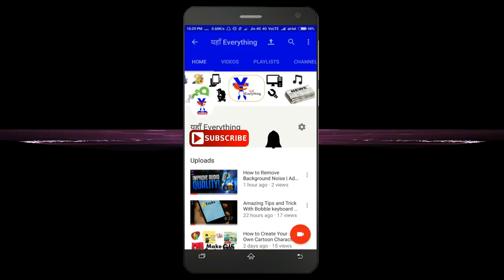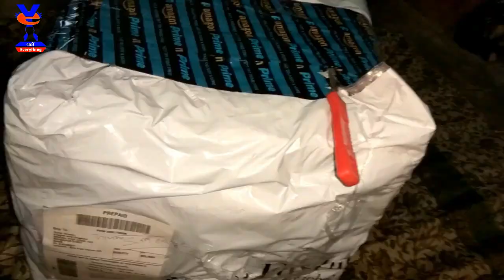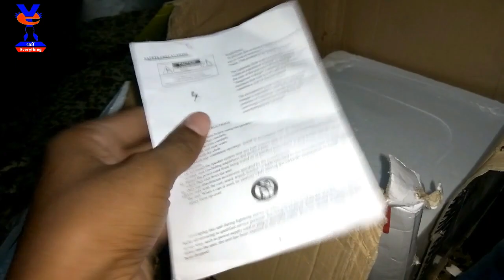Unboxing The Defective Zebronics BT4440RUCF 4.1 Channel Bluetooth Speakers | Watch Before Buying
dOSTON ye video jarur dekhe aapke sath v aisa ho skta hai...

1. Lenovo K6 Power (Grey/Dark Grey, 32 GB)  (3 GB RAM)

2. Lenovo K6 Power (Gold, 32 GB)  (3 GB RAM)

3. Lenovo K6 Power (Dark Gray, 32 GB)  (4 GB RAM)

4. Lenovo K6 Power (Silver, 32 GB)  (4 GB RAM)

5. Lenovo K6 Power (Dark Gray, 32 GB)  (4 GB RAM)

Five Crazy  Deals Under 300 Rupees | 5 | Amazon | Under 300₹  Hindi

1. Philips SHE1405BK/94 In-Ear Headphone Headset With Mic - Black
2. Dezine Analogue Black Dial Men's Watch -DZ-GR059-BLK-BRW
3. iPaky Luxury Ultra-Thin Dotted Silicon Back + PC Gold Frame Bumper Back Case Cover for Xiaomi Redmi Note 3 ,Gold
4. WOW Imagine 360 Degree Sleek Rubberized Matte Hard Back Cover For XIAOMI MI REDMI NOTE 4 - Pitch Black (as per the INDIAN Redmi Note 4 Model)
5. boAt Micro USB 1.5-meter Nylon Tough Braided cable. Super-Fast 2.4A Rapid Charge, boAt Premium tangle free cable for Android Devices. (Black & Red)

mi store ...
XIAOMI MI REDMI 4A (Transparent)
Tempered Glass Screen Guard Protector For Xiaomi Redmi 4A
TiSec Tempered Glass Screen Guard Protector For Xiaomi Redmi 4A
All Sides Protection "360 Degree" Sleek Rubberised Matte Hard Case Back Cover For XIAOMI MI REDMI 4A
Soft Rubberised Back Case Cover For Xiaomi Redmi 4A=
YuniKase Mi Redmi 4A /xiaomi redmi 4a (COMBO OFFER)
Hard Hybrid Rugged Bumper Kick Stand Back Cover For Redmi 4A 5.0 inch=
FABUCARE Flip Cover for Xiaomi Redmi 4A Flip Cover Case - Gold
Mi Case for Redmi 4A (Clear)
Mi Case for Redmi 4A (Black)=
Mi Basic In-Ear Earphones with Mic (Matte Black)
Sleek Rubberised Matte Hard Case Back Cover For XIAOMI MI REDMI NOTE 4 - Blue
oneplus 3/ oneplus3t back cover one plus 3 /one plus 3t back cover black
3D Dragon Style Soft Silicon TPU Shockproof Armor Case Cover for Oneplus 3 / Oneplus 3T One Plus Three - BLACK=
Spigen K03CS20615 Rugged Armor Case for OnePlus 3 / One plus 3T ,Black
OnePlus 3T (Gunmetal, 6GB RAM + 64GB memory)